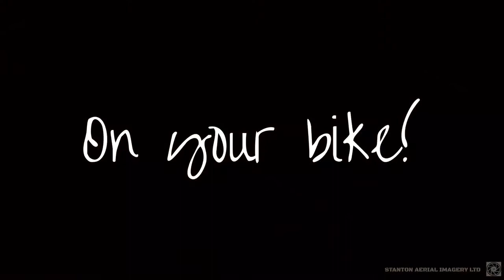Cherry Fields - Cycle Track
Cherry Fields are on the south side of Fiskerton Road opposite the junction with Laburnum Drive and facilities include:

 MTB / BMX bike track -  The track includes jumps and berms but with a flater alternative for those not ready to tackle the harder jumps and ride up the berms.  The track is in the lower field among the trees.  Note it is strictly pedal power only so sorry no motor bikes.

Path to the Witham Bank -  This all weather surfaced path allows no only walkers but wheelchair users, mobility scooters, pushchairs and pedal bikes to pass through the fields down to the new footbridge over the Delph.  Once over the footbridge you can then scramble up and onto the bank of the River Witham and have access to the Viking way footpath that runs along it.  This allows users to then walk along the Viking Way to either Fiskerton or Greetwell.

Woodland Path - This unsurfaced path runs amongst the trees planted on the eastern side of the fields.  It is ideal for walkers and those with dogs.

OASIS (nee The Growing Plot) - An area of the lower field has been leased to OASIS, which is managed by Worth Unlimited (part of the Worth Foundation) with the aid of volunteers from the community. It is aimed at helping marginalised teenagers through Social and Therapeutic Horticultural Gardening to give them a better start in life.  Note this area is not normally open to the public so please do not enter unless invited by a member of the OASIS staff.